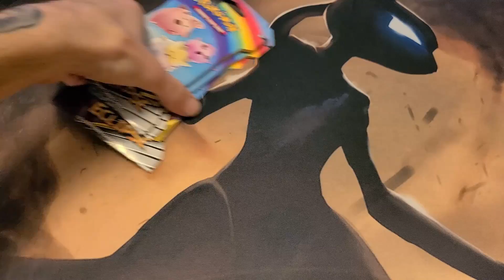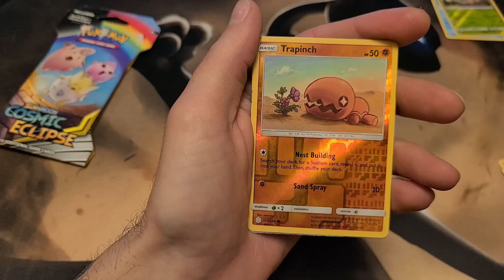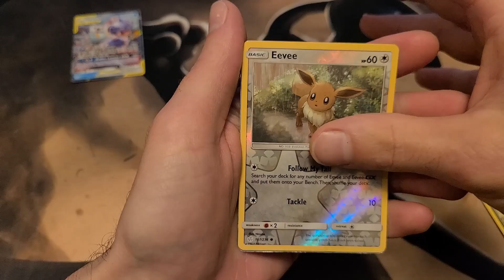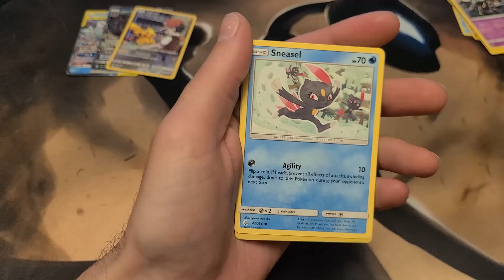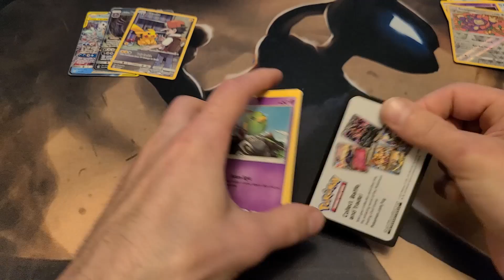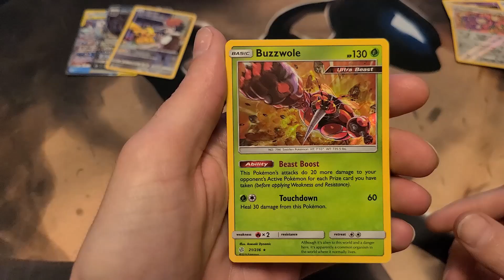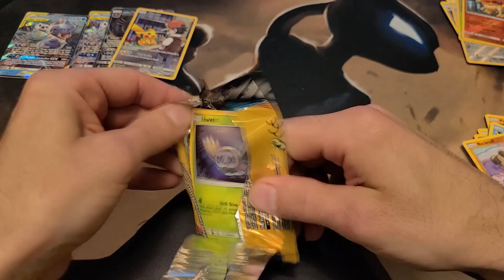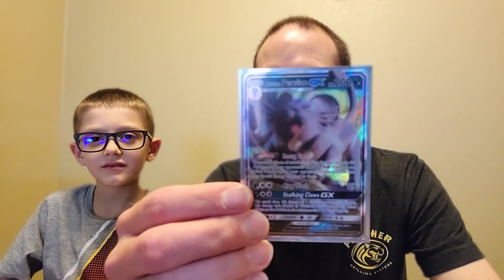The Cosmic Eclipse search Continues!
Opening up Cosmic Eclipse, working on completing the entire set.